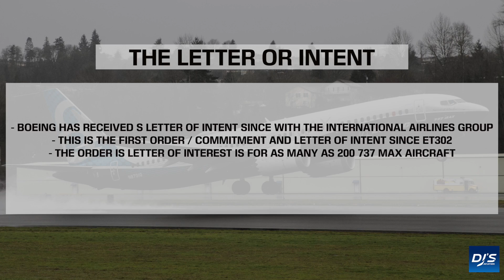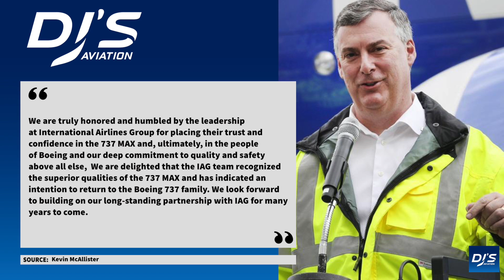IAG to Order 200 Boeing 737 MAXs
The Boeing 737 MAX series has gotten its first MAJOR boost since ET302 with IAG signing a letter of intent to eventually welcome a total of 200 Boeing 737 MAXs! In today's video, I discuss what we know about the letter of intent, who are receiving them and much more!